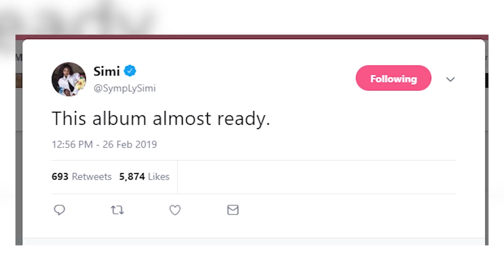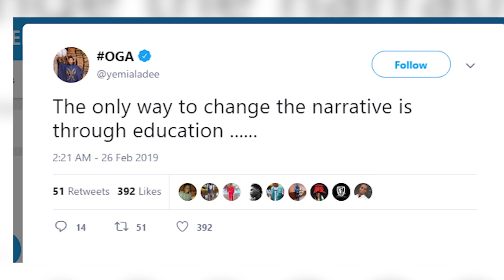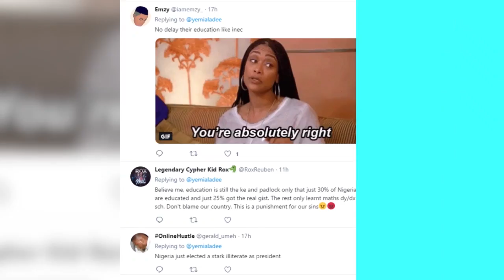ARE SINGER L.A.X AND SOUNDCITY’S MOET ABEBE DATING?